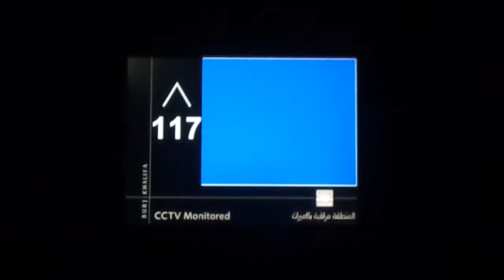Trip to China 2015 - Movie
Video sestřih z návštěvy Číny a Dubaje 2015.